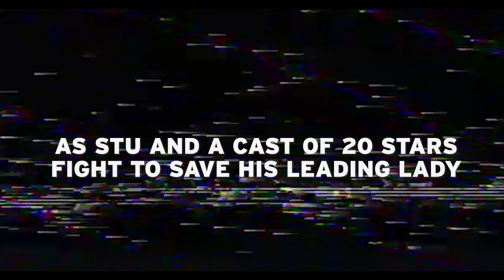STU'S SHOW Documentary with Lucille Ball (2022)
"Stu's Show" a documentary feature by CJ Wallis
Tune in May 2nd!

Margrette Bird Pictures, the award winning team behind ‘Perfect Bid: The Contestant Who Knew Too Much,’ has released the trailer for their next documentary feature entitled ‘Stu’s Show’ that tells the star-studded story of Stu Shostak.

Stu Shostak served as Lucille Ball’s personal film archivist and friend, and has been a respected TV historian in Hollywood since the late 1970s. Also working as a warm up comedian for live to tape television shows such as ‘Diff’rent Strokes’, Mama’s Family and ‘The Jefferson’s,’

Shostak now hosts the long-running internet talk program, ‘Stu’s Show’, where he interviews classic TV stars as well as writers, producers, directors, and authors from the "Baby Boomer" generation including Dick Van Dyke, Bob Barker, Ed Asner, Rose Marie, Jonathan Winters, Shirley Jones, Julie Newmar, Carl Reiner, Alan Young, Shelley Berman and many more.

The film explores the late-in-life love story of Stu and fellow Lucy super-fan, Jeanine Kasun, as Jeanine is faced with a life threatening medical emergency that places her in a fight for her life. With all guns blazing, Stu must take on the hospitals and . insurance company as Jeanine’s impassioned healthcare advocate in a fight for time and a chance at healing.

‘Stu’s Show’ is produced by CJ Wallis and Mallory Kennedy, whose documentary ‘Perfect Bid,’ about a Texas math teacher who memorized the prices of products on The Price is Right won the Best Documentary Feature at the Orlando Film Festival, opened Michael
Moore’s Traverse City Film Festival and was #1 on Netflix & all major streaming services for multiple weeks!